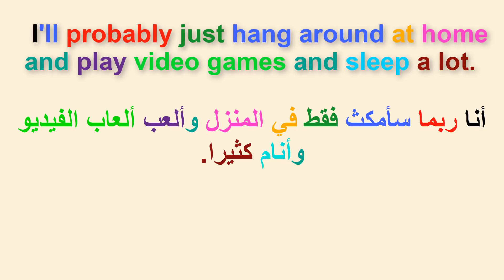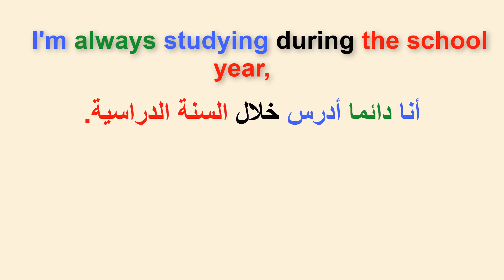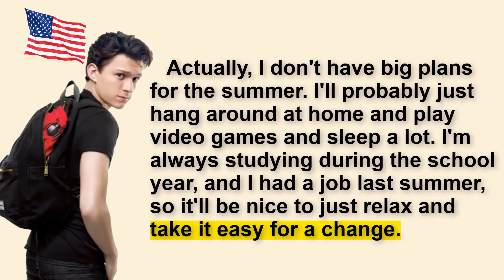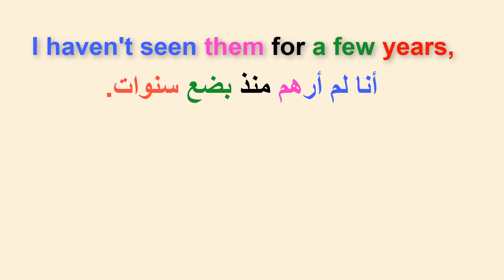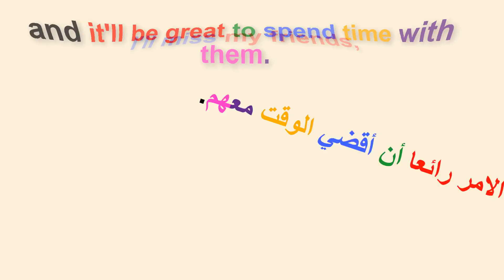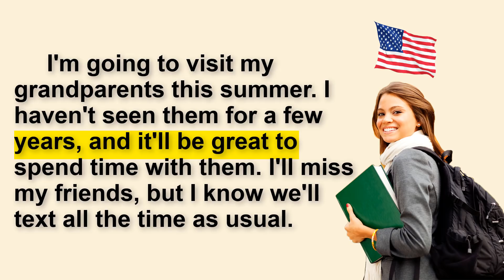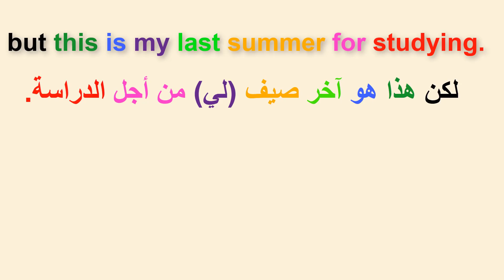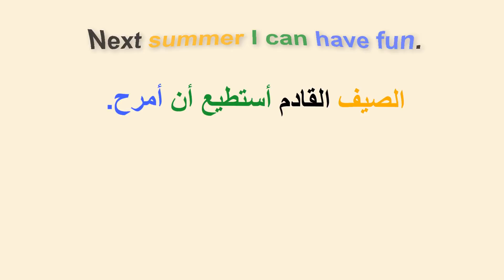القراءة باللغة الانجليزية وتحسين مهارة النطق (السلسلة 92)